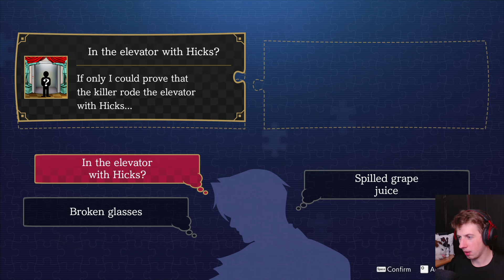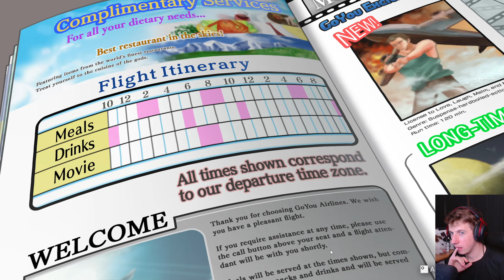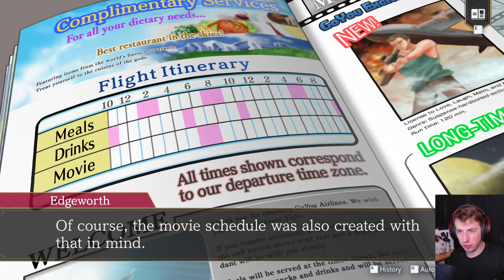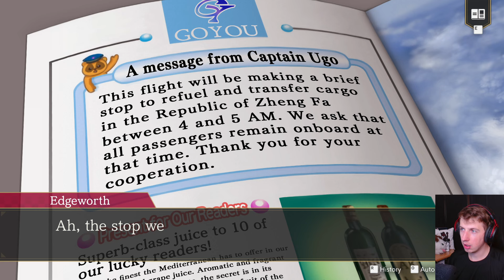WINDĄ do nieba - Ace Attorney Investigations [#7] [PL]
Miles Edgeworth, Gumshoe i Ace Attorney - to nie może być słaba gra! Zapraszam was na nowy przygody, akcja gry dzieje się parę miesięcy po Ace Attorney 3 - Ace Attorney Investigations